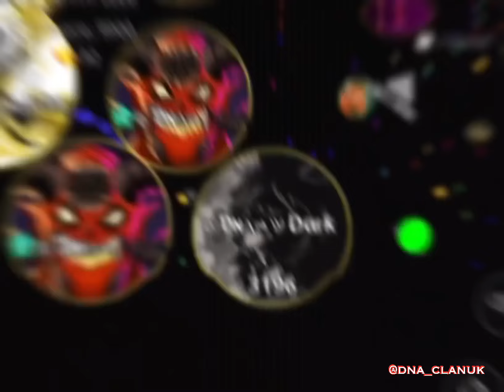Legendary Agar.io clips - BEST MOMENTS OF ALL TIME! IMPOSSIBLE Trick! OR NEW EPIC TRICK?!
Hey Guys,

We uploaded a new special Dna Clan video, hope you’ll like it.

Dm Dna Clan to join. 👇🏼